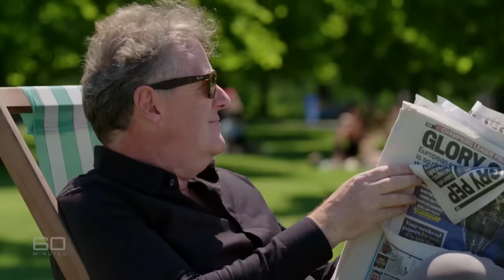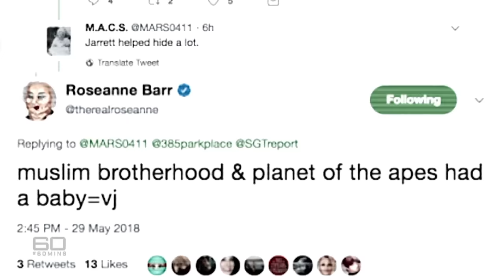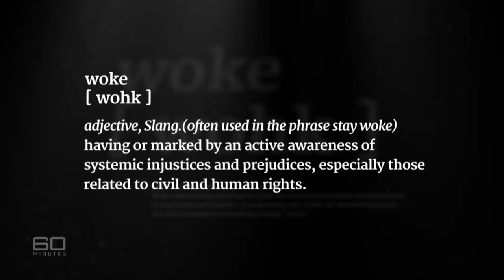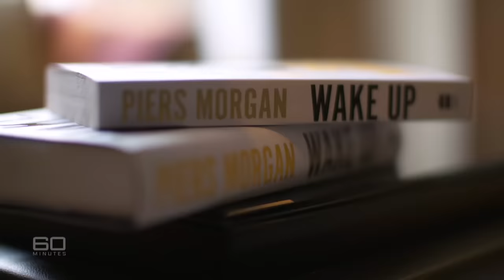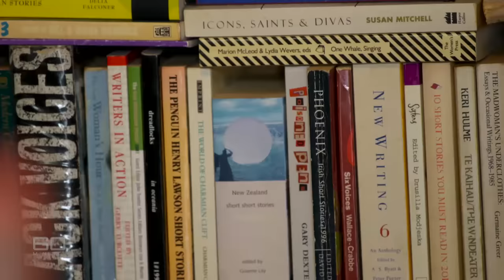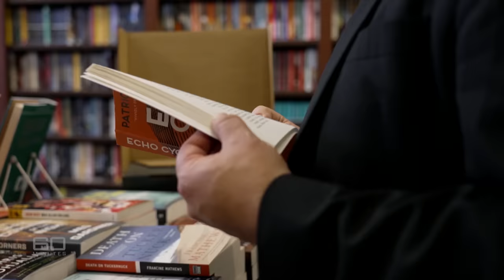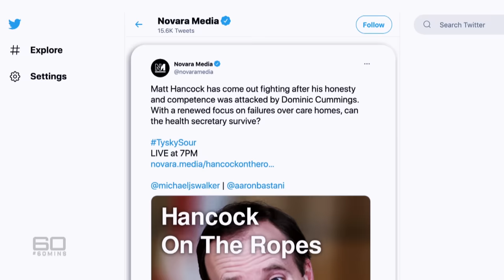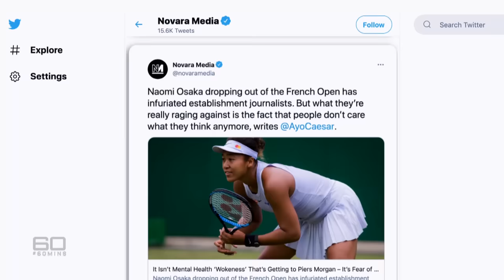Why Piers Morgan refuses to be 'cancelled' in explosive interview | 60 Minutes Australia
Full Episodes | Woke up (2021)

If it ain’t woke, we’d better fix it. Depending on which side you take, it’s either a rallying call to make the world a better place or a ridiculous catch cry killing free speech. When it comes to knowing what’s offensive and what isn’t, most people rely on common sense, but with the internet being such an effective transmitter of outrage, as well as an instant weapon to publicly shame perceived offenders, that’s  not always the case. On 60 MINUTES, Karl Stefanovic interviews sacked British TV host Piers Morgan, one of the most divisive characters in the cancel-culture debate. Three months ago Morgan controversially declared the Duchess of Sussex had lied in her tell-all interview with Oprah Winfrey, and in the outcry that followed his comments he lost his high-profile job. But now the outspoken journalist is fighting back, warning the world of dire consequences if the battle to defend free speech is lost.